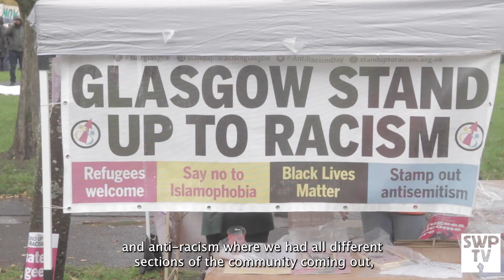Demanding system change at COP26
🎥 Ruby reports from the COP26 protests in Glasgow where thousands have been marching to demand radical climate justice instead of the inaction of world leaders